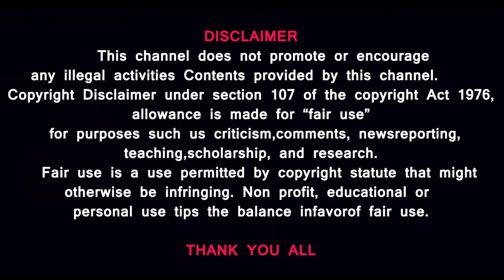மாணவியின் பர்தாவை கழட்டிய தலைமை ஆசிரியர்| NEW PROBLEM IN MADYAPRADESH|எல்லை மீறும் கல்விநிறுவனம்PS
PROBLEM LL CONTINUE IN MADYAPRADESH

There is an ongoing controversy related to School Uniforms where some Muslim girl students of Udipi, Karnataka have been banned from wearing Hijabs in Schools. It resulted in many protests and counter-protests, where different people came with their own uniforms saying that it's their right to wear Saffron, or whatever they like. It has now taken the form of nationwide religious controversy. But what is the exact matter? Should we even care about Religion in Schools? Is this Secularism? What action did the government take? I talk about these things in this video and explain the entire Hijab Controversy.